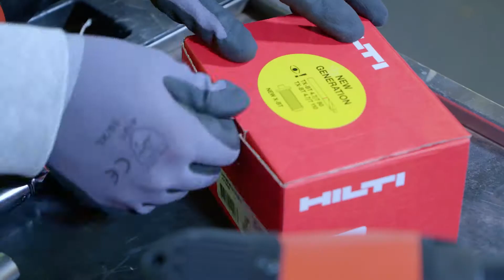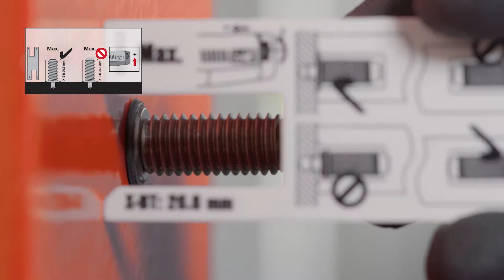KOŁKI X-BT-MR | Jak zamocować modułowy system wsporczy do stali?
Właściwości
✔️Nie ma konieczności naprawiania powłoki podłoża stalowego: zabezpieczenie antykorozyjne pozostaje nienaruszone
✔️Uniwersalny – odpowiedni do większości gatunków stali standardowej i stali konstrukcyjnej o wysokiej wytrzymałości
✔️Bezpieczny – tworzy z materiałem podłoża spoinę, zapewniając niezwykle pewne mocowanie i dużą nośność
✔️Przenośny, bezprzewodowy system – eliminuje potrzebę stosowania długich kabli zasilających
✔️Szybki – idealny do mocowania bezpośrednio do stali powlekanej lub poddanej obróbce